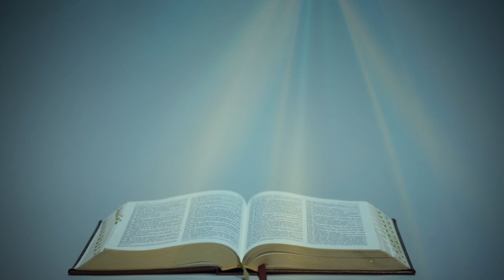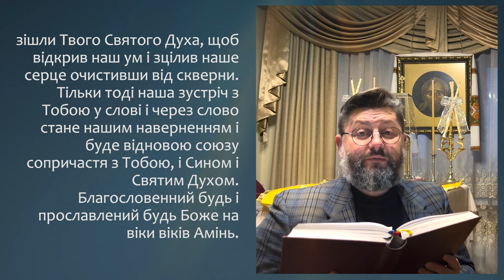З ПОСЛАННЯ СВЯТОГО АПОСТОЛА ПАВЛА ДО КОЛОСЯН (2,8-12) ▪ СУБОТА ПО РІЗДВІ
З ПОСЛАННЯ СВЯТОГО АПОСТОЛА  ПАВЛА ДО КОЛОСЯН (2,8-12)

Браття вважайте, щоб ніхто вас не збаламутив філософією та пустим обманством, за людським переданням та за первнями світу, а не за Христом. - У ньому бо враз з людською природою живе вся повнота Божества, і ви причасні в тій його повноті. Він бо голова всякого начала і власти. У ньому ви були й обрізані обрізанням нерукотворним, коли ви з себе скинули це смертне тіло, - обрізанням Христовим. Поховані з ним у хрищенні, з ним ви разом також воскресли, вірою в силу Бога, який воскресив його з мертвих.

Поширюйте відео!

Україна молиться!